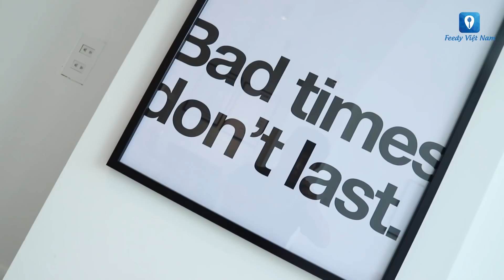[Review] Đốn tim giới trẻ với trà thơm bánh ngọt tại MTEA & BAKERY Sài Gòn | Feedy VN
[Review] MTEA & BAKERY | Feedy VN